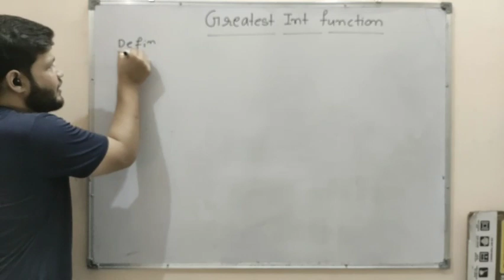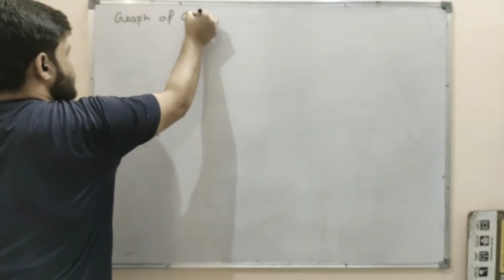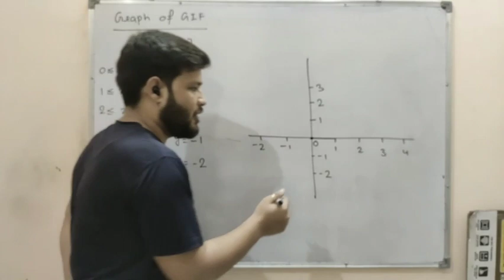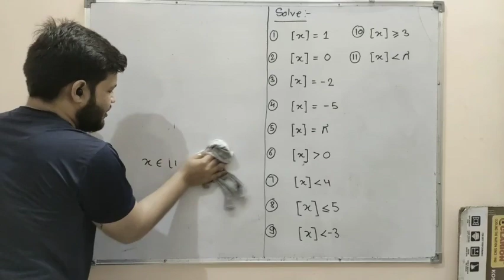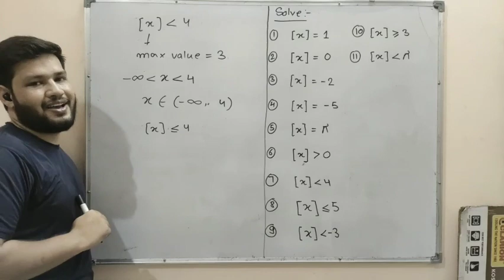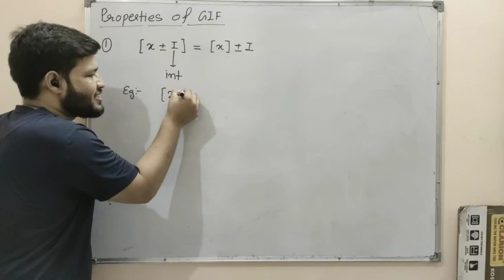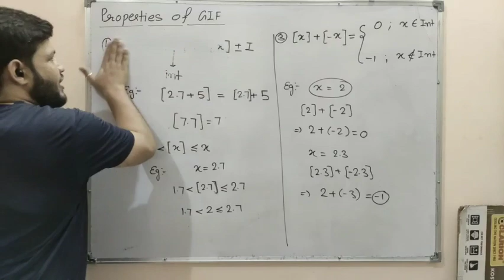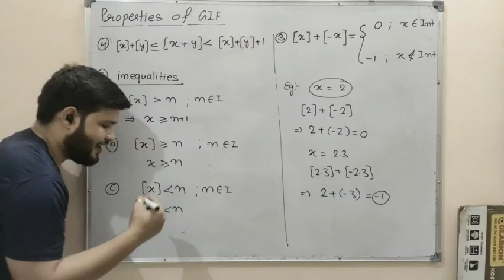GREATEST INTEGER FUNCTION || IIT-JEE